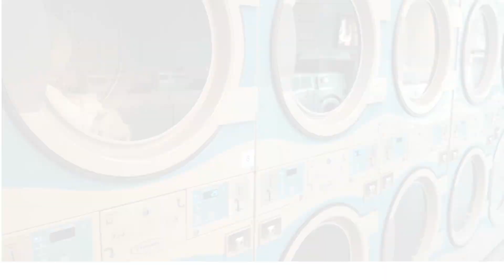Swastik Laundry - Best Laundry In Delhi - We Care Your Fabrics - Laundry Service At Your Doorstep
Swastik Laundry Plant - Laundry Services - We Care Your Fabrics - Laundry Service At Your Doorstep

Thank you for contacting Swastik Laundry Service! Please let us know how we can help you.

Hello!🖐🏻
Sanjeev Gour (Govt. Contractor)

Address - Swastik Laundry Service - 2/67, Nehru Nagar, Near P.G. D.A.V. College, Ring Road, New Delhi

Swastik Laundry Service

What are the services of laundry?
What are the 4 types of laundry services?
What are the 3 types of laundry business?
What is laundry service in hotel?
Why is it called laundry service?
What is the aim of laundry services?
What are the 5 stages of laundry process?
What is laundry and cleaning?
What is laundering clothes?
What are the types of laundry in hotel?
Is laundry service an industry?
Which are 2 principles of laundry?
What are the categories of laundry?
What are the 6 laundry agents?
What are the 2 categories of hotel laundry?
What is a laundry facility called?
What is laundry flow chart?
What is linen and laundry service?
What is laundry materials?
Why is laundry service important in hotels?
How is hotel laundry done?
What is professional laundry service?
Dry Clean in Gurgaon | Laundry Services near me